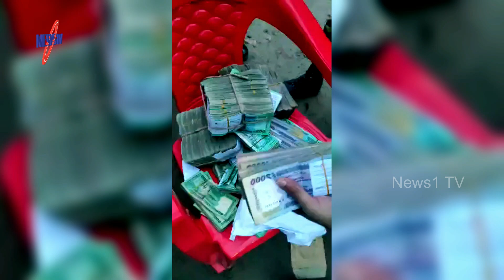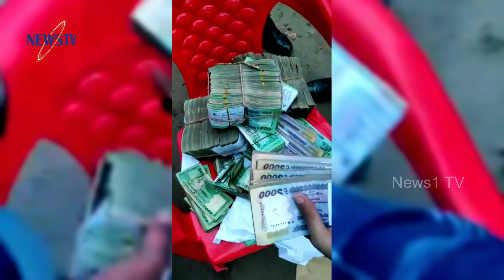গণভবন থেকে উদ্ধার টাকা সেনাবাহিনীকে ফেরত দিলো ছাত্ররা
Other news: